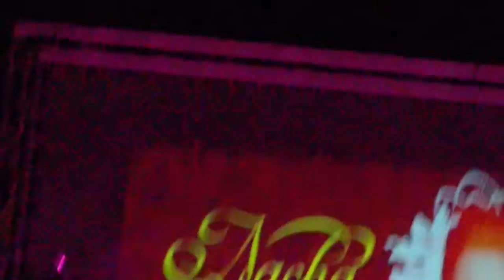Nacha La Macha - La que ustedes quieren ver - Córdoba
Nacha la macha da un concierto en los jardínes del Alcázar de los Reyes Cristianos de Córdoba.
Tema "La que ustedes quieren ver" letra y música de Rafael Rabay, incluido en su disco "Como la copla no hay ná"

Como la Copla No Hay Ná por Nacha la Macha